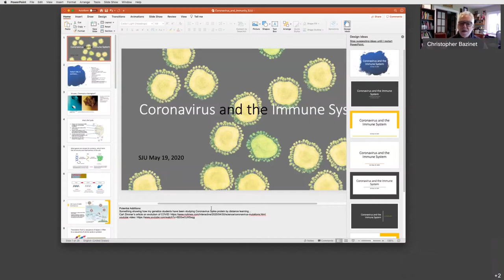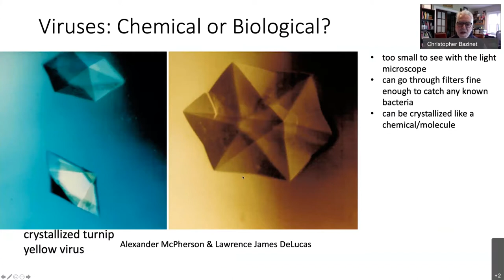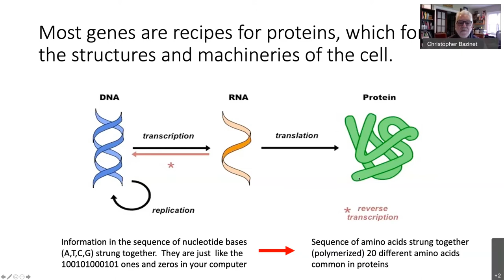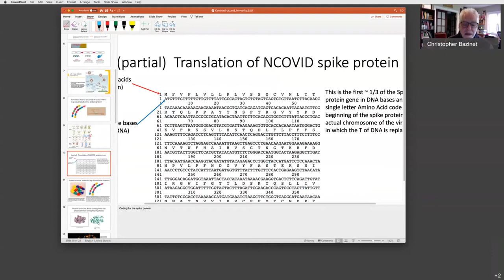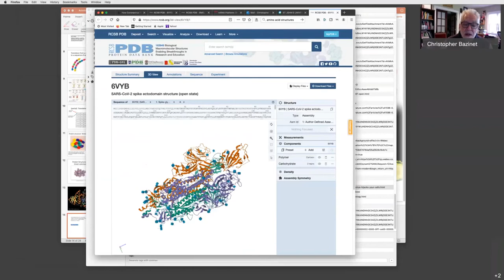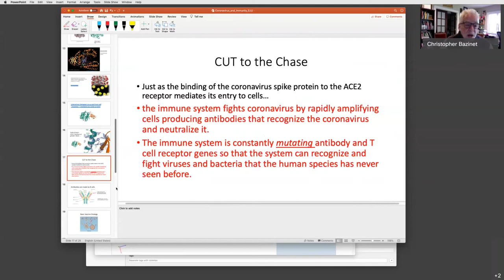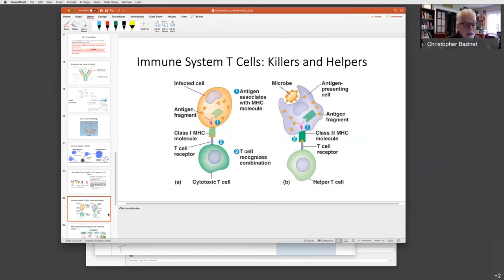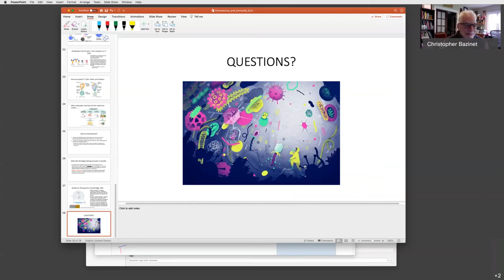Biology of Coronavirus and the Immune System - Tuesday, May 19, 2020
Biology of Coronavirus and the Immune System

Join Christopher W. Bazinet, Ph.D., Associate Professor of Biological Sciences in St. John’s College of Liberal Arts and Sciences, for a conversation focused on “Biology of Coronavirus and the Immune System.”

Dr. Bazinet earned his Ph.D. in Virology at Massachusetts Institute of Technology in Cambridge, Massachusetts. He has taught the following courses at St. John’s: intro cell and molecular biology for majors, genetics, graduate cell and molecular biology, immunology, bioinformatics, advanced cell and molecular biology, field biology in the Galapagos Islands and the Ecuadorean mainland. Dr. Bazinet also conducts genetics and molecular biology research.

Enjoy our live Power Hours with St. John’s faculty, alumni, and friends from the comfort of your home. We explore a diverse range of topics relating to different industries.